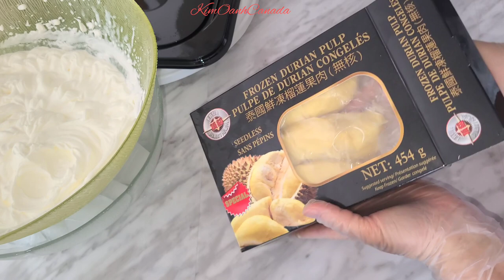Bánh Kem Crepe sầu riêng trà xanh Ai cũng làm được bánh sinh nhật tại nhà qúa ngon mà dễ ợt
Nguyên liệu/ingredients
Bánh crepe :
1/2 cup ( 65 gr) bột mỳ đa dụng / all purpose flour
1/8 tsp muối / salt
1 Tbsp đường / sugar
1 cup ( 250 ml) sữa tươi
1 trứng gà
Trà xanh
Kem tươi
473 ml whipping cream
60 gr đường bột / icing sugar
400 gr sầu riêng / durian
Trái cây trang trí / some fruits

Xem tất cả các video món ăn ngon của kênh tại đây